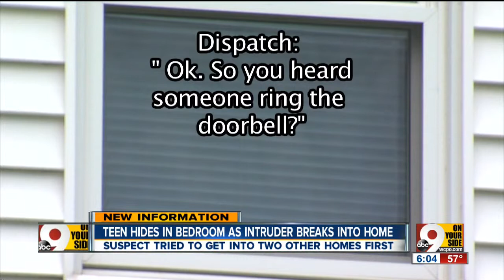Police: Anderson Township teen hides in bedroom as man burglarizes home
A 14-year-old girl spent a horrifying few moments Wednesday locked inside her bedroom when a man broke into her home, according to court documents.